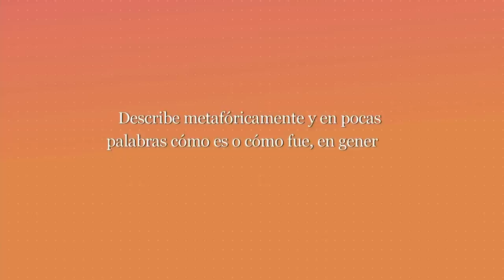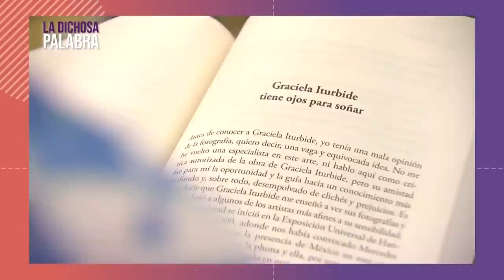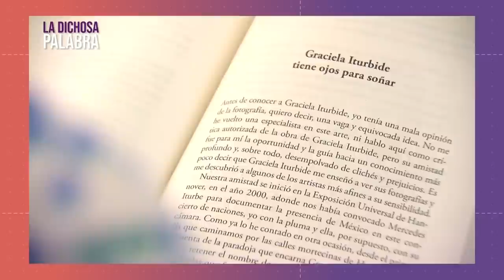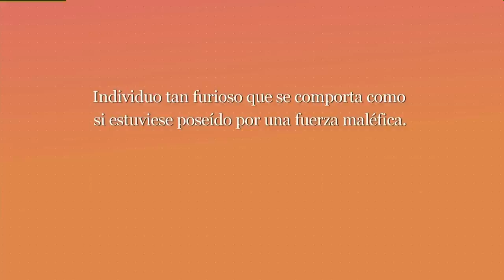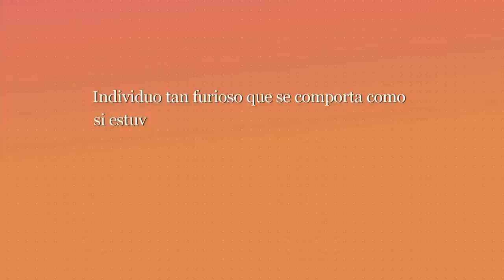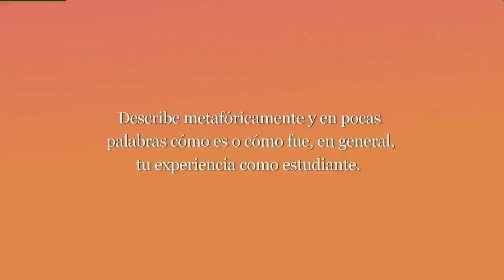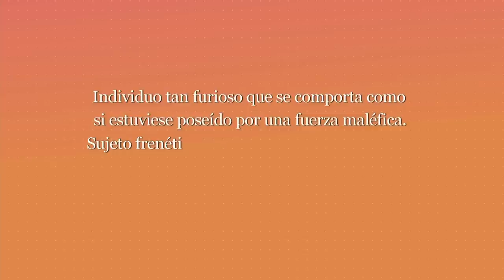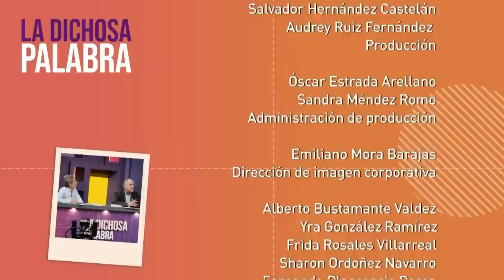La dichosa palabra. Temporada 21. Programa 5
¡Los dichosos están de vuelta! Disfruta la nueva temporada y llenemos de nuevas palabras la locura de este mundo:
Individuo tan furioso que se comporta como si estuviese poseído por una fuerza maléfica. Sujeto frenético, que se expresa con violencia. Palabra esdrújula de origen griego.
Respuesta: Energúmeno